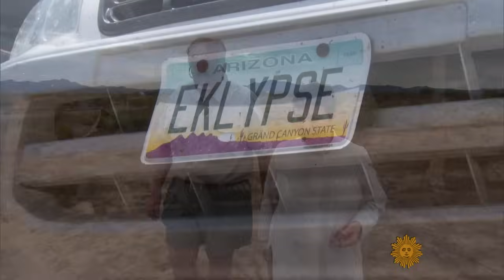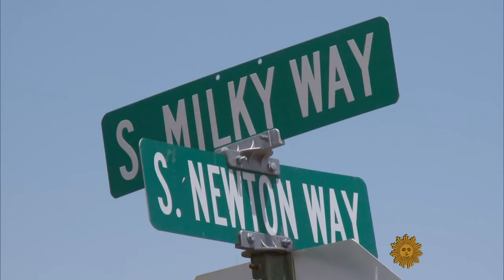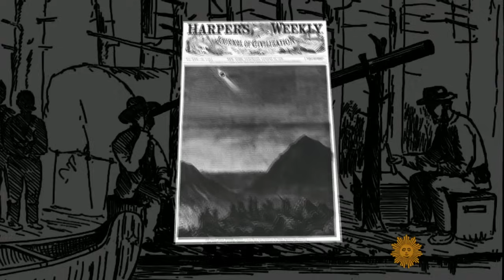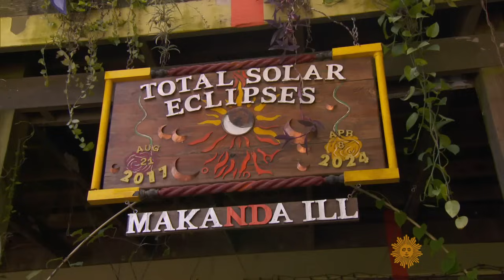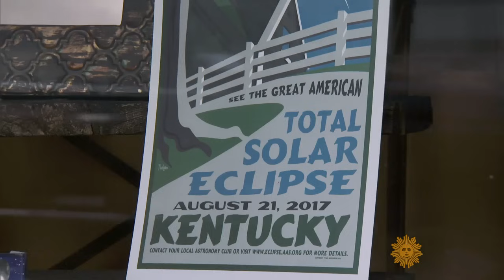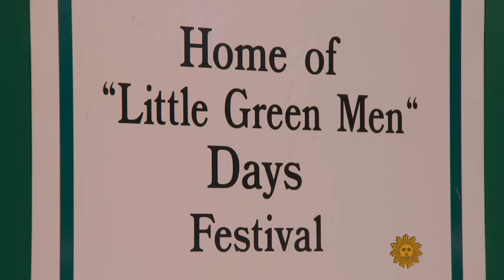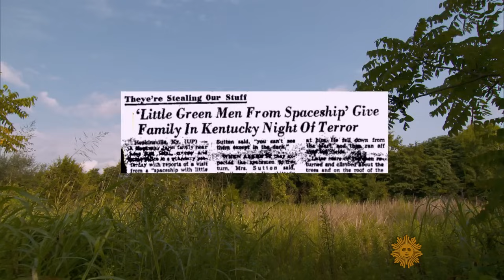From the archives: NASA astrophysicist Fred Espenak, "Mr. Eclipse"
NASA astrophysicist Fred Espenak died on June 1, 2025. In this 2017 “Sunday Morning” report, the "umbraphile" (or lover of shadows) talked with correspondent Martha Teichner about the astronomical awe engendered by eclipses.